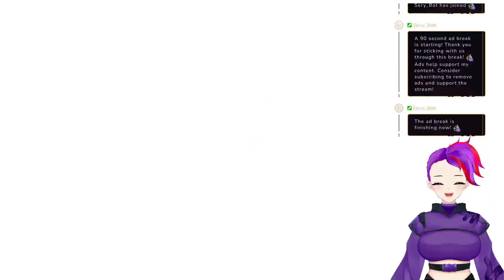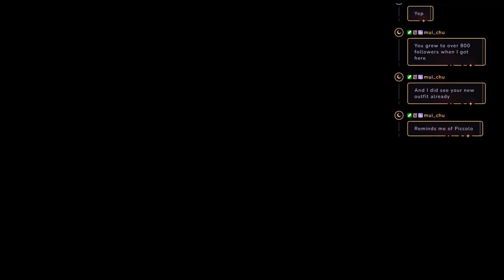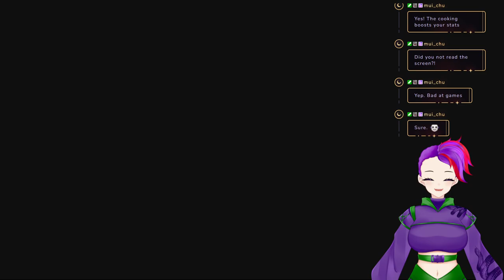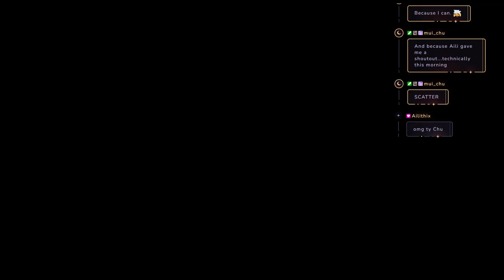(18+) New Model Outfit Debut!!! PRIDE MONTHPRIDE MONTHPRIDE MONTHPRIDE MONTHPRIDE VOD Part 1/2